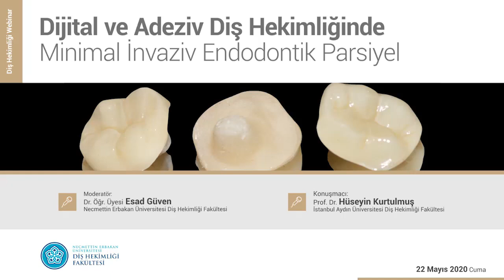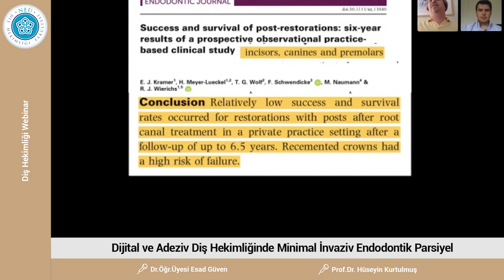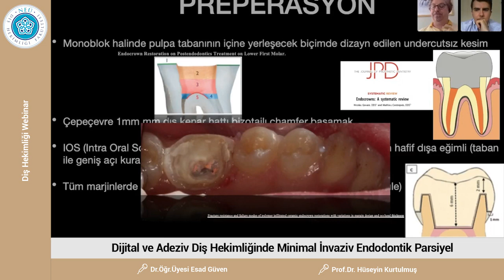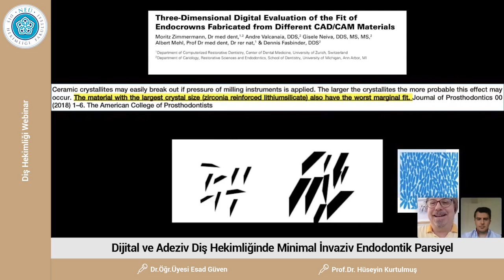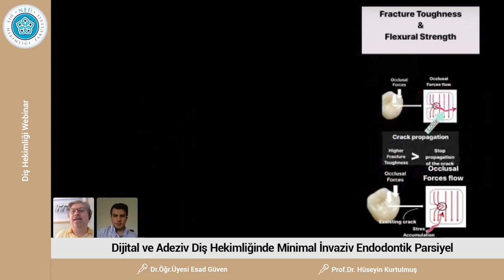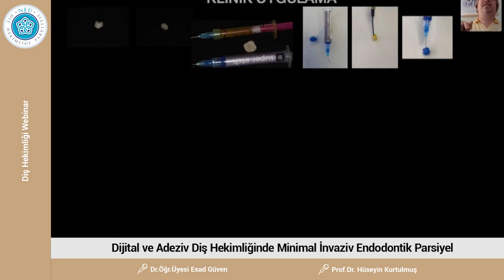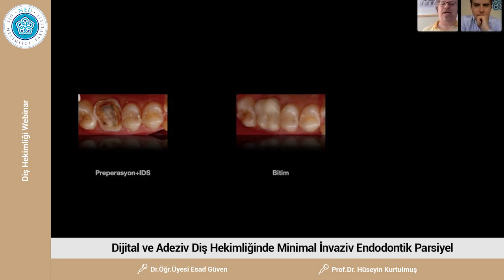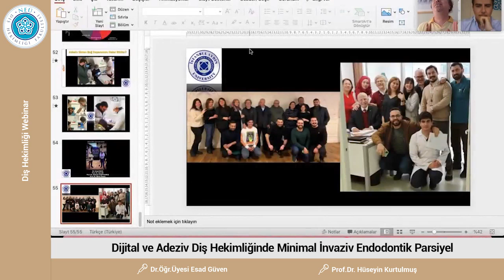Diş Hekimliği Webinar